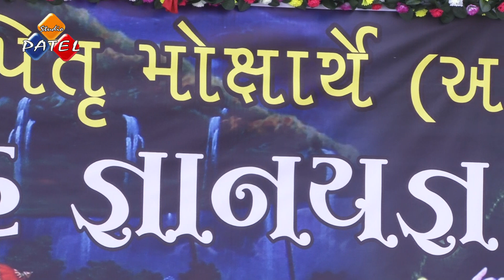ભગવાન ભાગીદાર || Achrya Ranchhod Dada || Bhagvat Katha 2018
Gujarati Bhajan
Gujarati Dayro
Live Gujarati Dayro
Live Gujarati Lok Dayro
Nonstop Gujarati Lok Dayro
Gujarati Lokgeet Songs
Live Programme Dayro
Gujarati Dayro Santvani
Bhavya Lok Dayro
Devotional Bhajan
Aarti
Prabhatiya Bhajan
Nonstop Bhajan Gujarati
Swaminarayan Dhun
Morning Bhajan
Hanuman Chalisa
Hanuman Pooja
popular Gujarati Songs
NonStop Garba
Navratri Garba
Gujarati Garba Songs
Navratre Special Garba
Navratri Raas Garba
Top Navratri Songs
Dandiya
Superhit Garba Song
Gujarati Folk Songs
Lokgeet Videos
Gujarati Natak Comedy
Gujarati Natak
Gujarati Comedy
Comedy Movies
Comedy Video
Comedy Drama
Comedy Play
Comedy Natak
Gujarati Latest Song
New Latest Song 2018